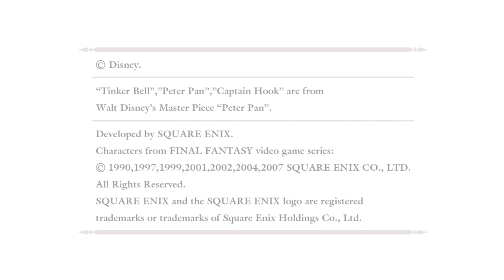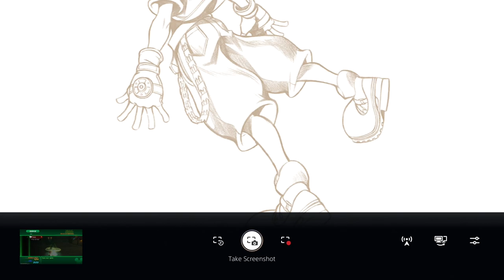Welcome to the Holodeck (Let's Play Kingdom Hearts Chain of Memories Floor 01)